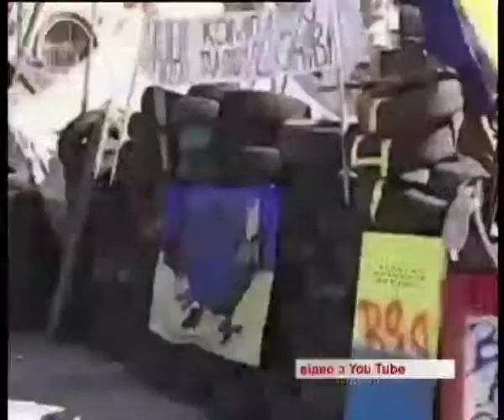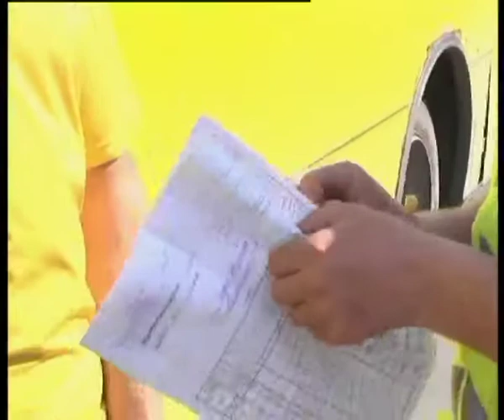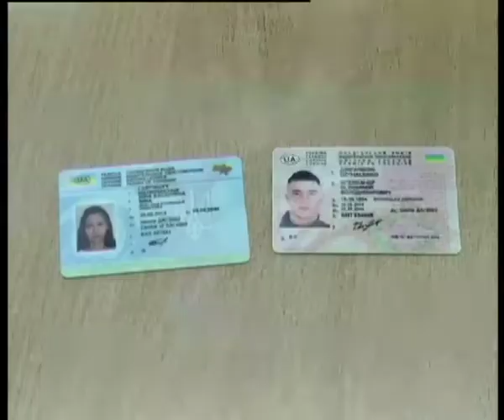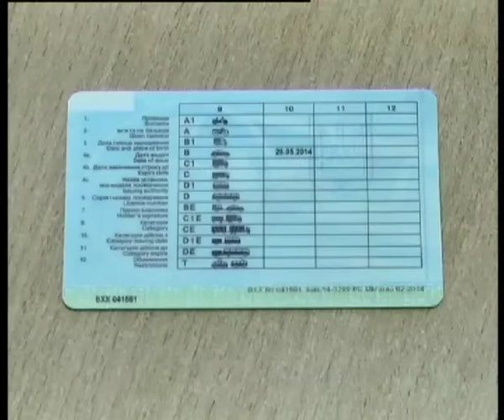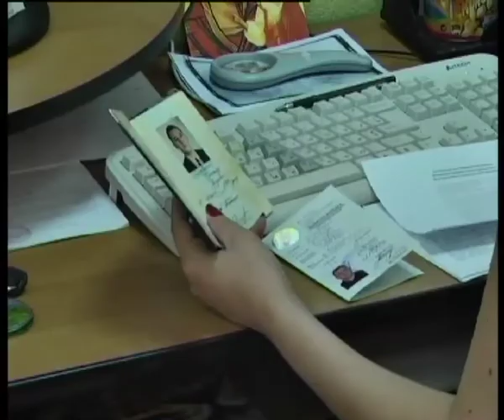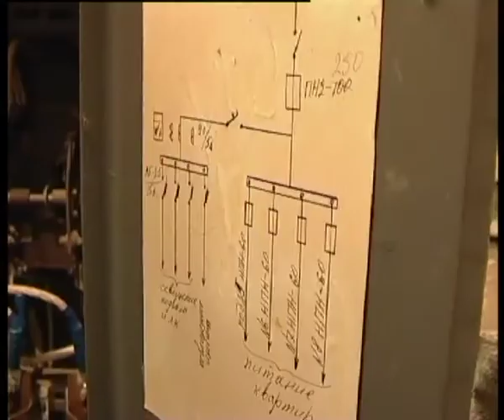Телеканал ВІТА новини 2014-05-29